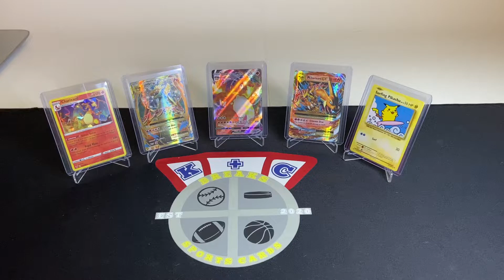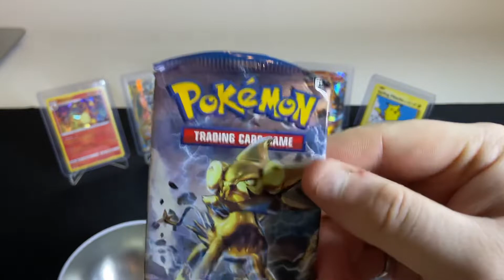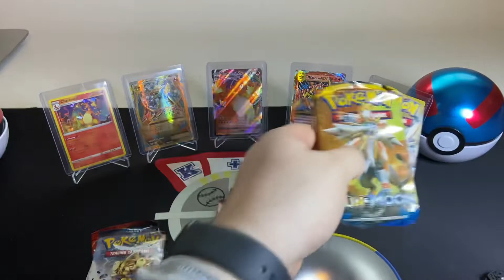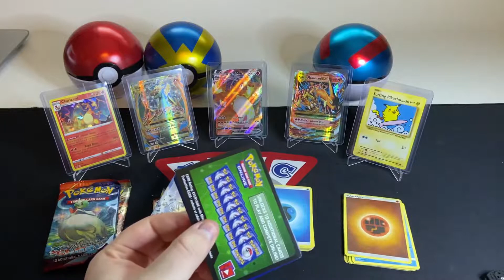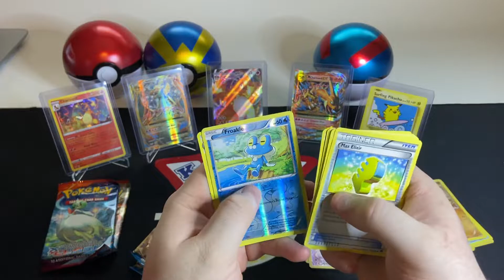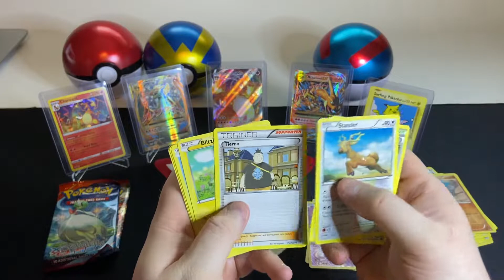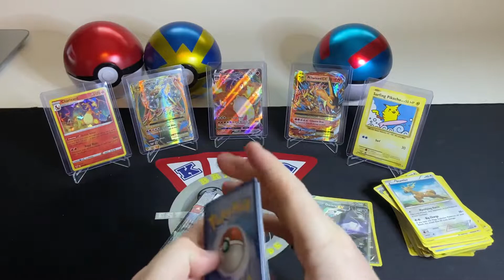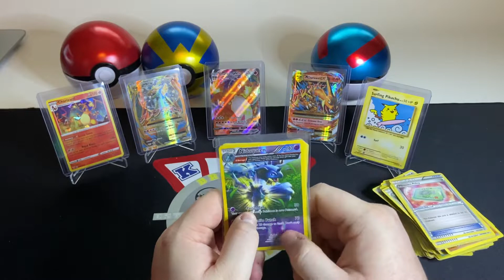Crazy Costco Pokémon Opening! (XY Packs!)